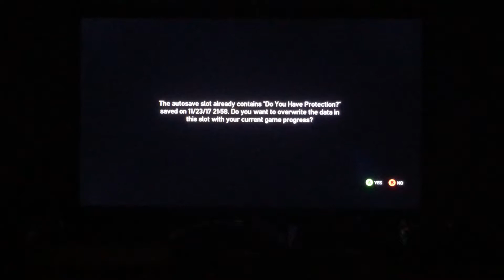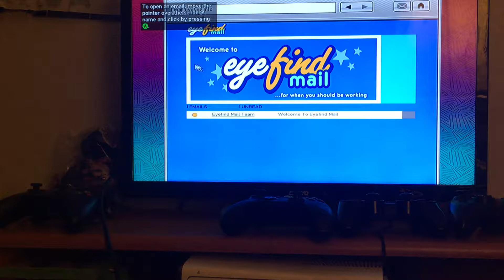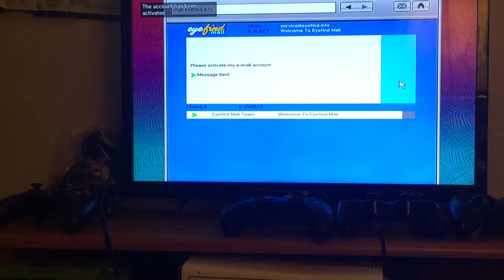gta4 part 5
hope you guys liked it and if you did please hit the like button and also here's the link to my last video hope guys enjoyed this video and also don't forget to subscribe if your new and also stay tuned for more gta videos just like this one peace out.